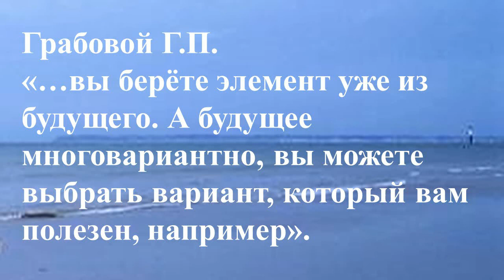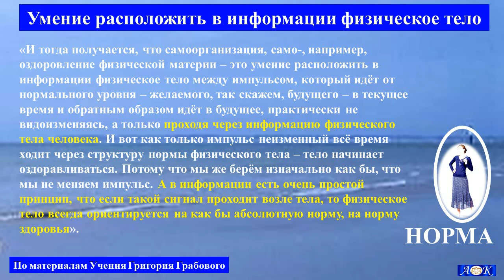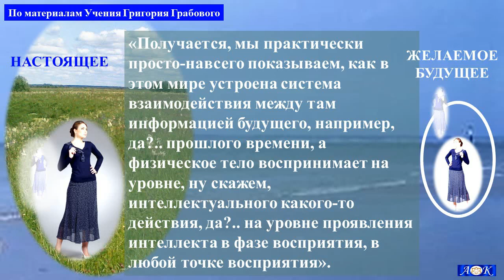САМООЗДОРОВЛЕНИЕ физической материи по Учению Григория Грабового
Материал из лекции Григория Грабового «Самовосстановление в действии», 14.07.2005
20050714_Uchenie Grigoriya Grabovogo o Boge. Samovosstanovlenie v deyjstvii